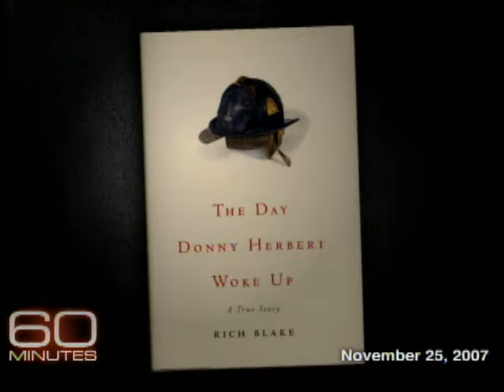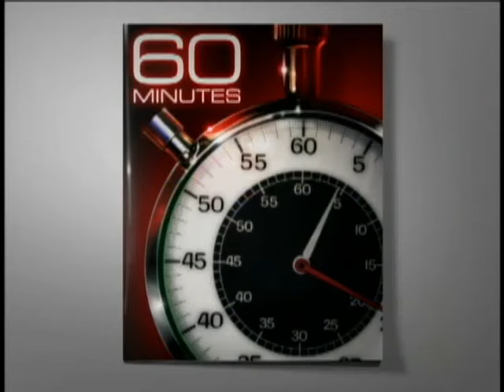11/25/07: Awakening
One year ago this week, CNNs Anderson Cooper investigated the phenomenon of awakening, where patients in a minimally conscious state suddenly wake-up and begin responding to others.